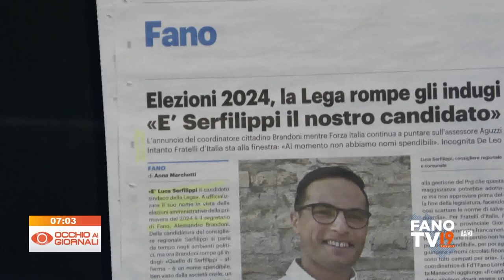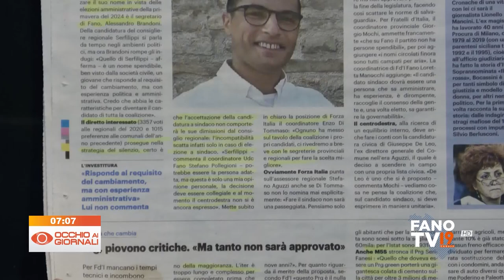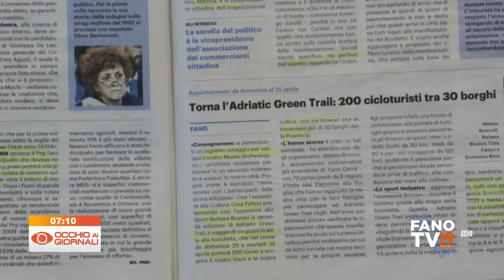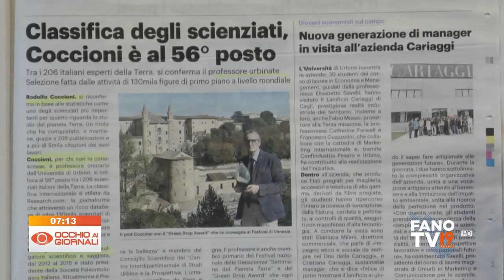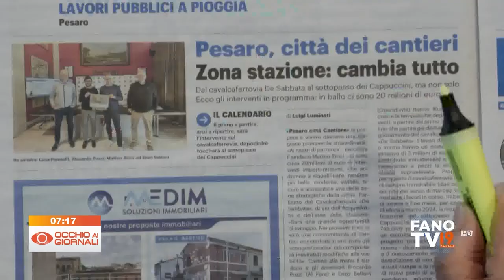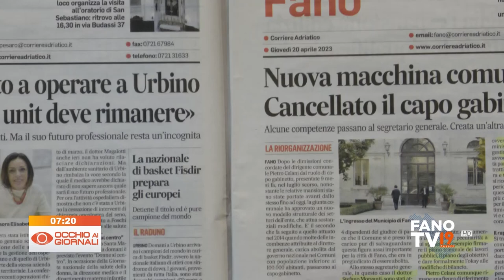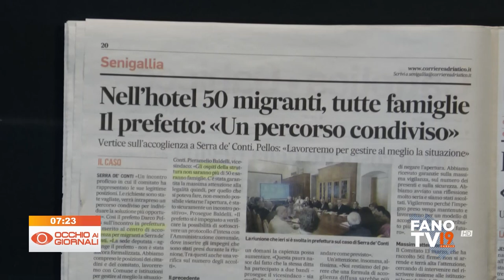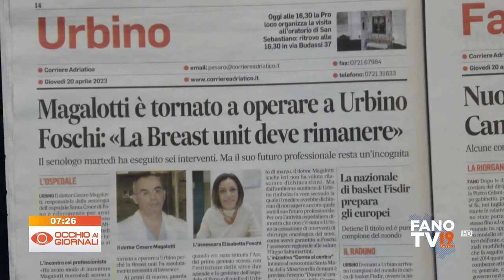Occhio ai Giornali 20 aprile 2023